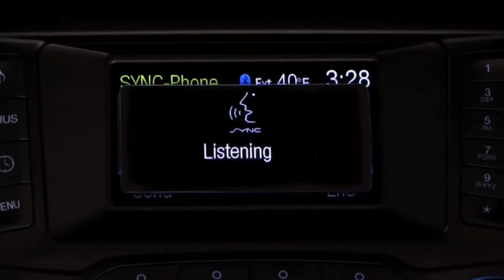Ford AppLink at the 2014 CES